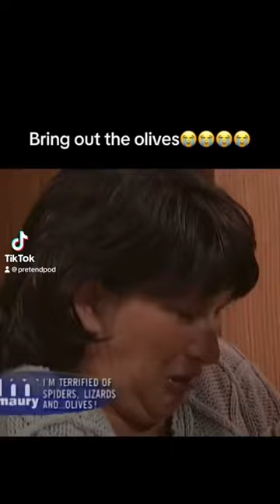Who is the Olive lady from the Maury Povich show??? 🐇🕳️